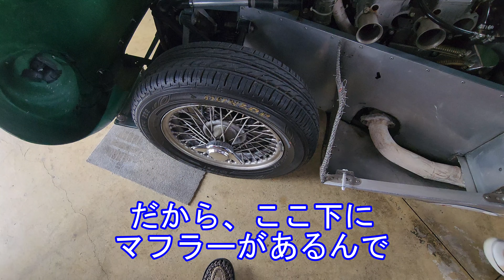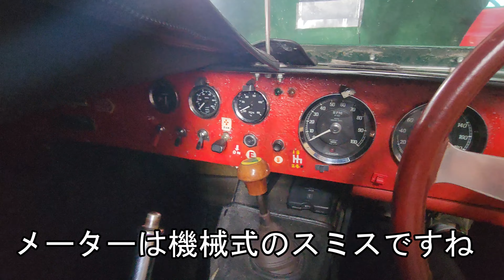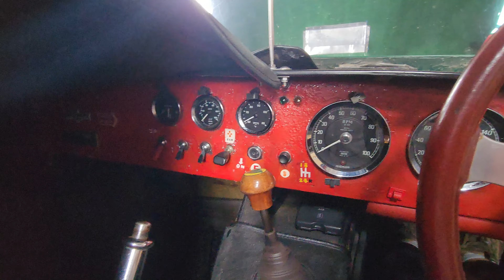真にレーシングカー Westfield 11 航空機技師が開発したヴィンテージカー Westfield11 オーナーに直撃！レーシングスピリットを日常に！ Lotus11 Replica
今回の動画は前回ご紹介したWestfield seiのオーナー様の所有する11のお話
ロータス11のレプリカとして誕生したWestfield Ⅺ
オーナーならではの深い話は中々聞くことが出来ません
ヲタクトーク全開でのインタビューです

撮影場所
GARAGE WATANABE

子供の頃からの車好きのTADと申します
年平均6万kmは走っている変態さんです
大好きな車に乗ってツーリングスポット、カーイベント、キャンプ場、サウナ施設へと走りyoutubeに毎週金曜日20時に公開しています。